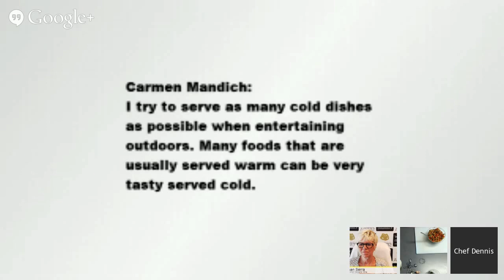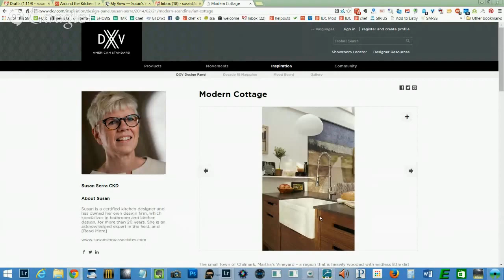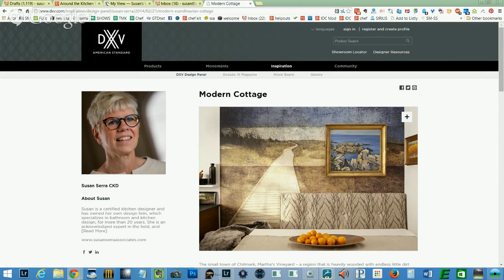Around the Kitchen Table - Let's make Caponata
One of the best things about summer are all the *fresh local vegetables* available in the markets, and finding delicious ways to use them is always high on my list.

One of my favorite summertime or for that matter anytime dish is a very simple *Italian Classic, Caponata*
You can find as many different Caponata recipes as you can find Italian Grandmothers, and for this episode of *Around the Kitchen Table* I will be sharing one of my favorites.

I hope you'll join +Susan Serra and me as *We Serve up Deliciousness Around the Kitchen Table*   Monday June 16th at 3 PM EDT as Susan shares some of her Kitchen tips and I share some of the ways I enjoy using Caponata!

*Caponata*
*Ingredients*
1 medium eggplant peeled, grilled or roasted small dice
1 small zucchini sliced long way, grilled  or roasted small dice
½ cup of assorted pitted olives, small dice
1 medium tomato, small dice
1 tablespoon chopped basil
¼ cup vinegar
1 tbsp sugar
⅛ tsp crushed red pepper flakes
½ tsp sea salt
1 tablespoon extra virgin olive oil

*Instructions*
Coat eggplant and zucchini in olive oil season with sea salt and pepper and grill or roast until barely cooked. Allow to cool before dicing.
Dice eggplant, zucchini, tomatoes and olives (cut in a small dice)
Mix all of the ingredients (except pasta and cheese) together a bowl and toss until mixed well and set aside.
Keep at room temp if you are using immediately. If not using right away refrigerate mixture, allowing it to come back to room temperature before using.